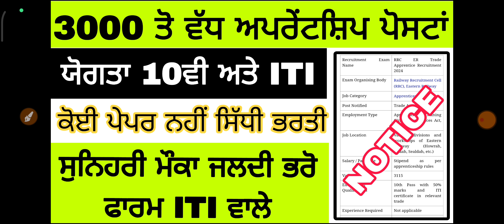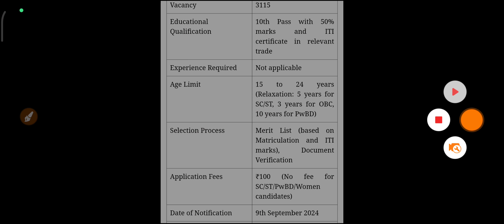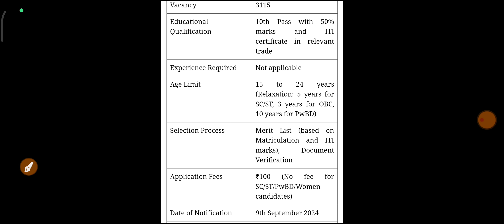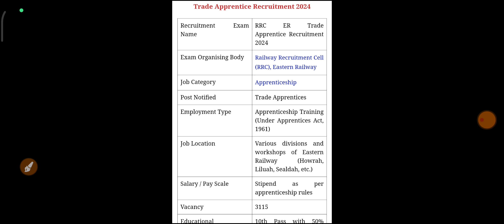Apprenticeship👉 Railway Apprenticeship Vacancies 👉 Pspcl Apprenticeship 👉 10 ITI apprenticeship Post